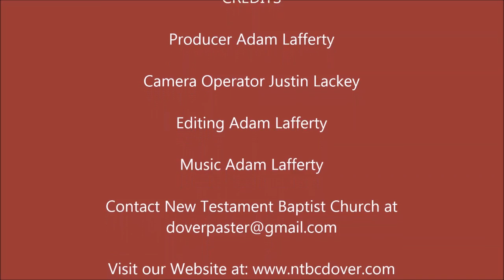Comfort, Advice and Warning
"Wherefore comfort one another with these words." - 1 Thessalonians 4:18

PHYSICAL ADDRESS
805 Natcor Drive